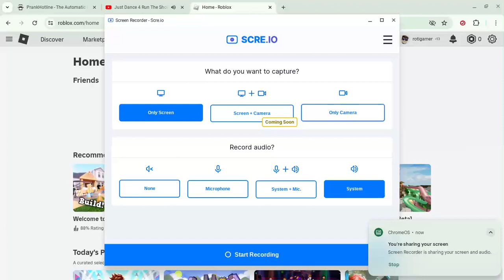i need to rank all flights on roblox on friday